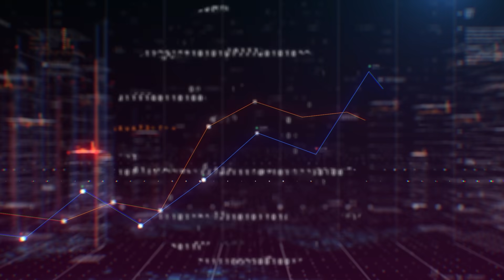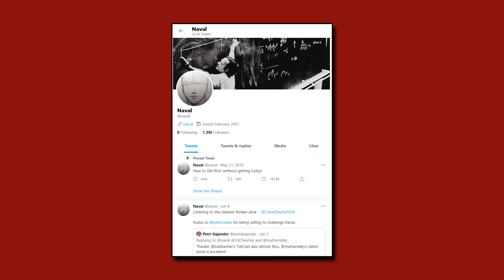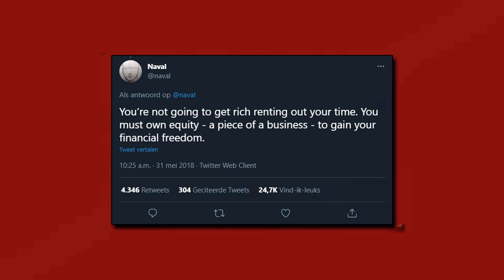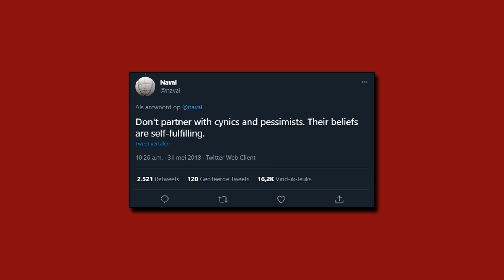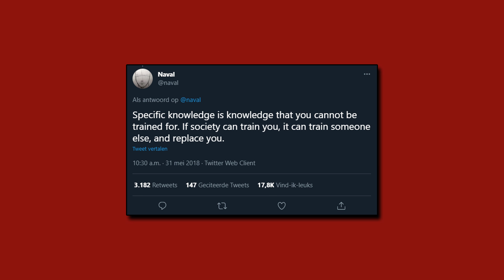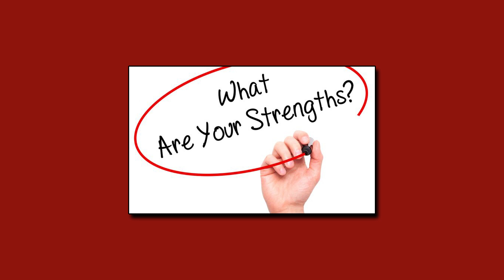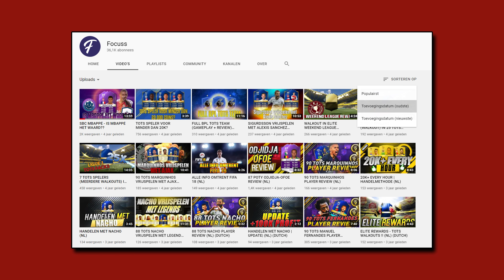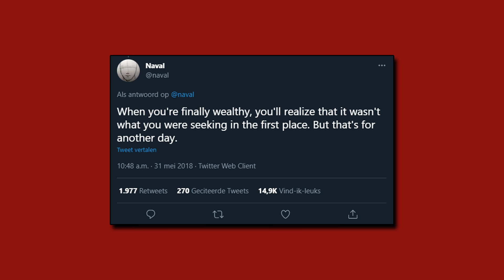HOE RIJK WORDEN ZONDER PUUR GELUK (INZICHTEN VAN NAVAL RAVIKANT)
💎 DEGIRO (AANBEVOLEN) (Met beleggen kun je jouw inleg verliezen)

Tijd voor wat kennis en motivatie, deze keer van Naval Ravikant.

beleggen
beleggen 2020
financiën
brokers
passief inkomen
dividend
vermogen
ETF
Index
goud
crypto
coinmerce
portfolio
bitcoin
draftkings
dkng
nio
canoo
goev
apxt
dmyd
fuse
ttcf
degiro
de giro
spac
talkspace
HEC
desktop metal
apple
AMD
tesla